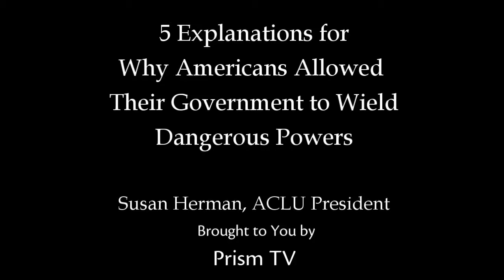5 Explanations for Why Americans Allowed Their Government to Wield Dangerous Powers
This clip is an excerpt from a speech that Susan Herman, ACLU president, gave at McGill University on March 22, The title of the lecture was "Taking Liberties: The War on Terror and the Erosion of Democracy".